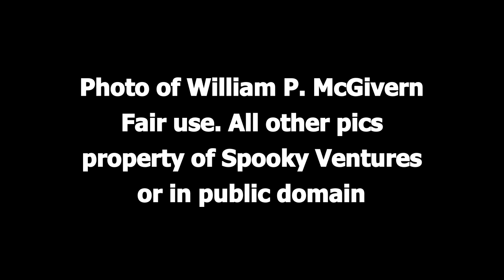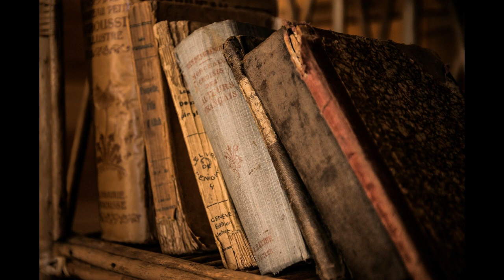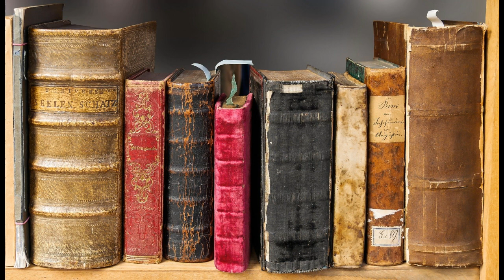Death Makes a Mistake by William P. McGivern (audio book)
Story in public domain